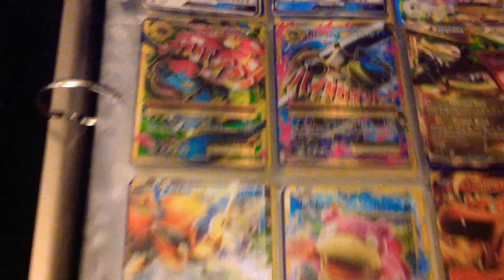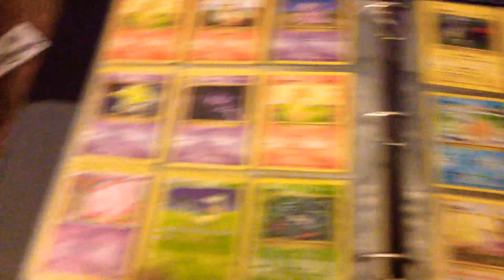My Pokemon collection part 1!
Remember this is just part 1.